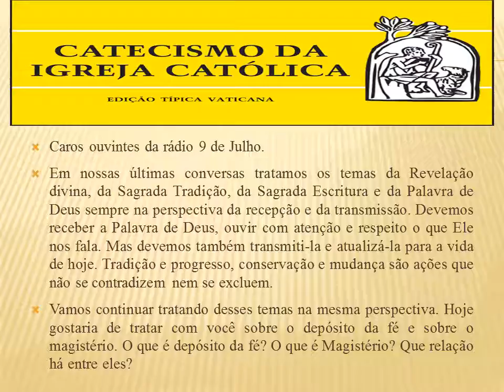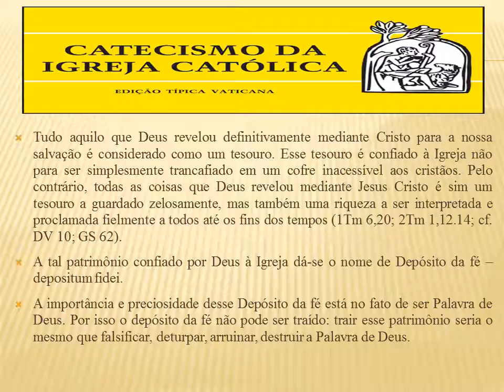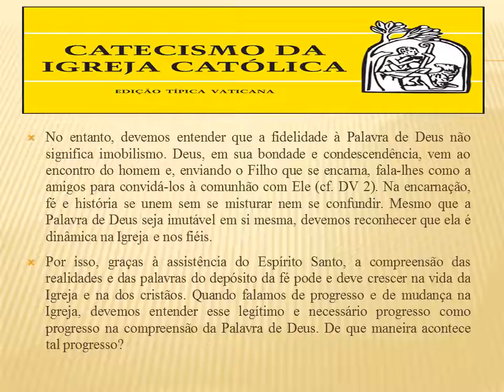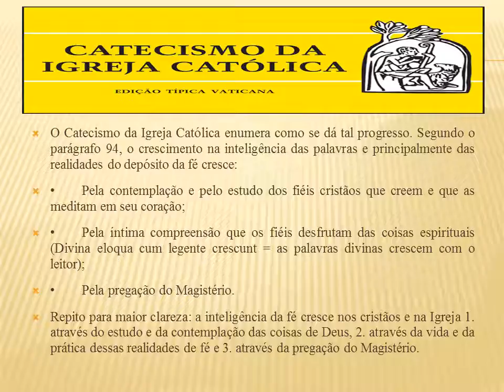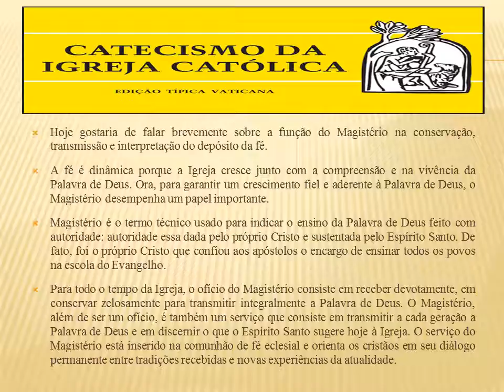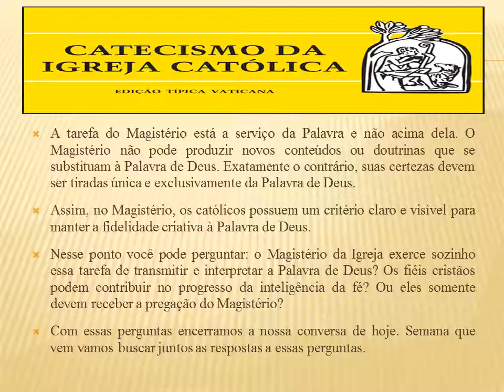14º Vídeo Aula sobre o Catecismo da Igreja- por Dom Julio Endi Akamine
14º Vídeo Aula sobre o Catecismo da Igreja- por Dom Julio Endi Akamine, feita para a Rádio 9 de Julho e disponibilizada para quem quer estudar o Catecismo da Igreja Católica.  Nesta 14º Vídeo Aula Dom Julio  faz uma reflexão sobre o depósito da Fé